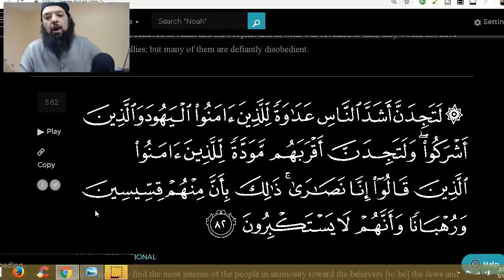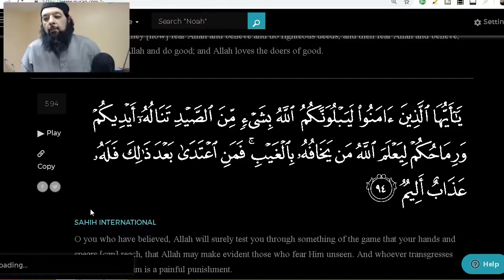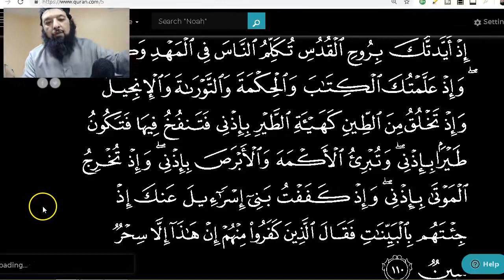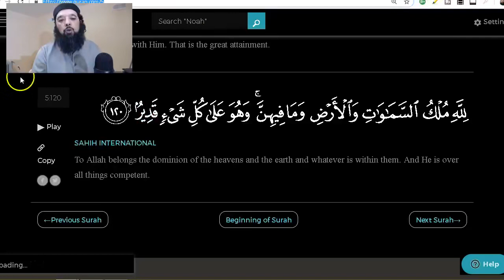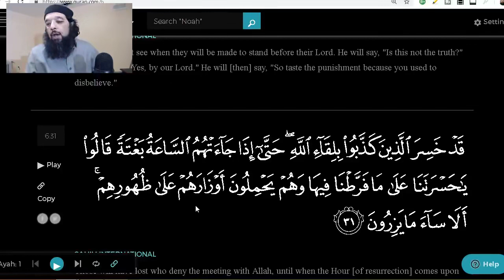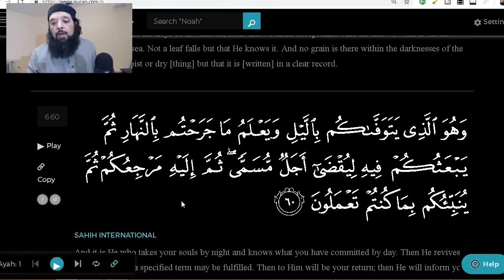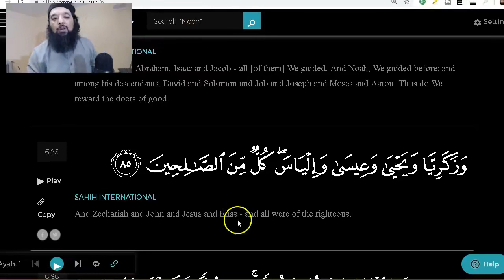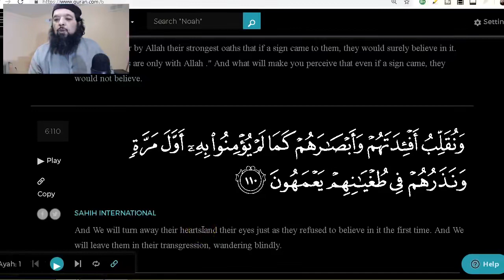Shiekh Omar Baloch - JUZZ SEVEN 7 SHORT & SWEET TAFSIR SURAH AL MAIDAH TO SURAH AL ANAM 110